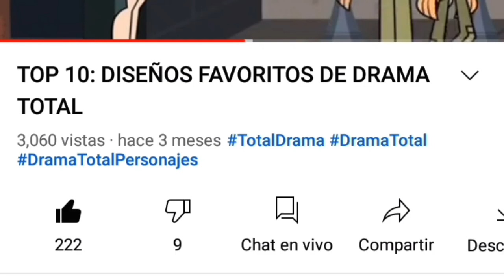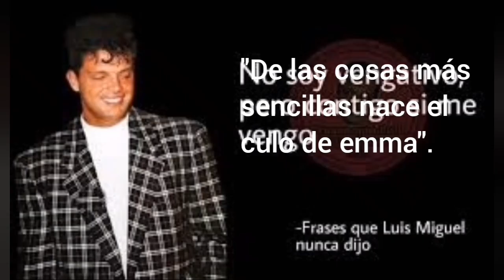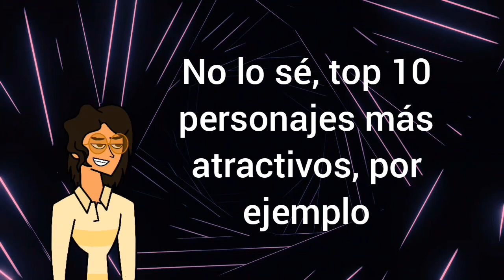TOP 10: LOS MEJORES DISEÑOS DE PERSONAJE DE CARRERA ALUCINANTE | Ábsol Fiction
Holi Garbanzos, en esta oportunidad no les traigo el vídeo de Noah, que tanto quieren, pero por lo menos está mi top de los mis diseños favoritos de Carrera Alucinante, este spin off de Total Drama que tanto ama el fandom de Drama total con personajes que en cuanto a diseño resaltan mucho.